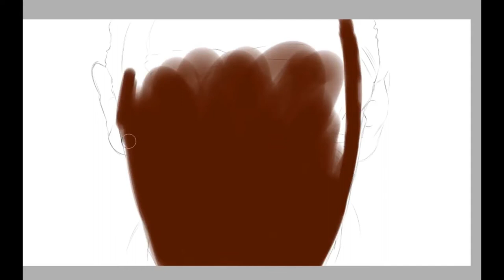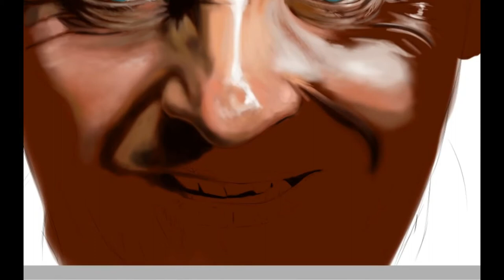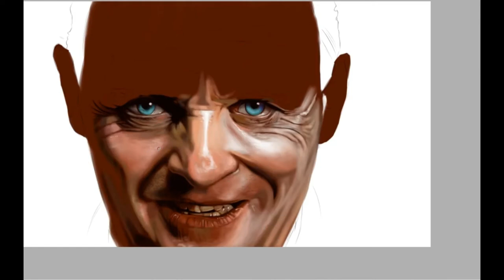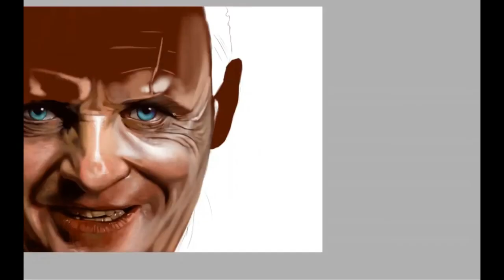Hannibal Lecter Speedpaint by Samuel Bujanda